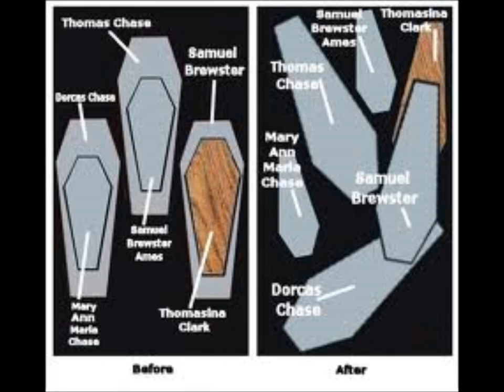The Chase Vault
So here's a bit of a haunting from my little island and yes, the vault still exists but it's empty. The article was one of the more descriptive.